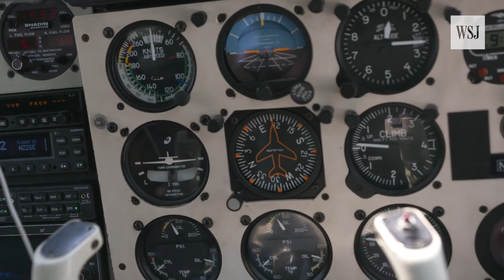How New Technology is Helping Insurers Assess Harvey Damage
The National Insurance Crime Bureau has developed new technology, using high-resolution imagery, to create 3-D data for insurers to assess damage and speed up the claim decision process. Photo/Video: Jake Nicol for The Wall Street Journal